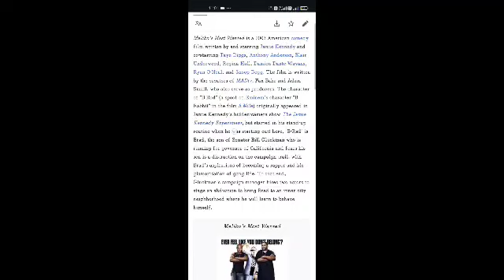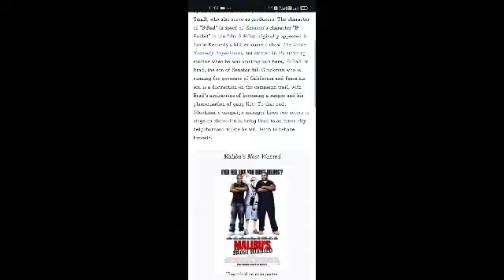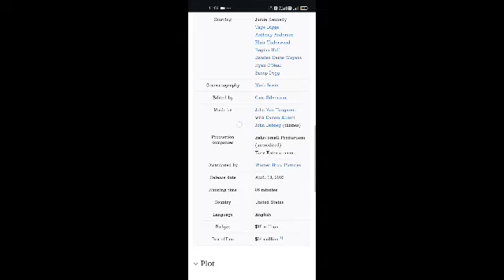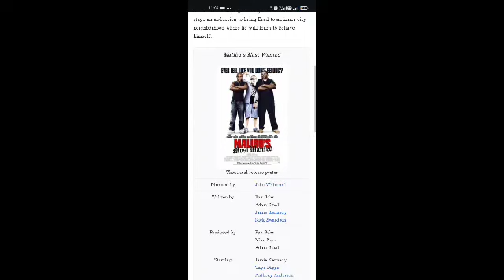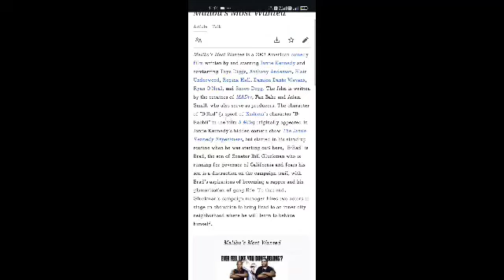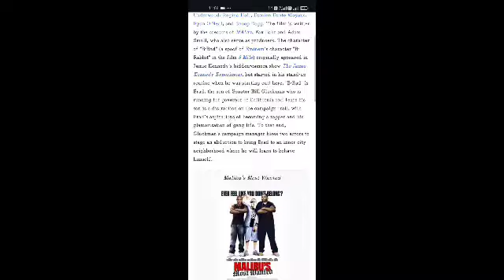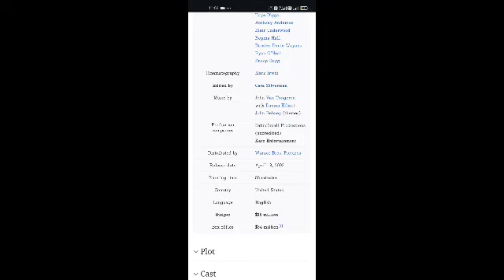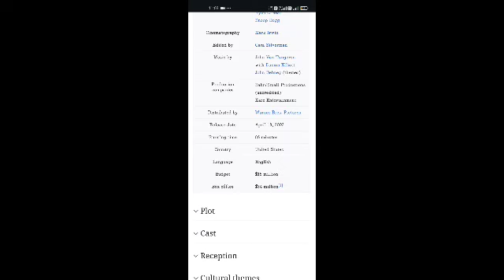Malibu's Most Wanted Full Movie Review And Facts | Jamie Kennedy | Taye Diggs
In this video, we're going to explore some interesting facts and share our thoughts on a movie  Malibu's Most Wanted